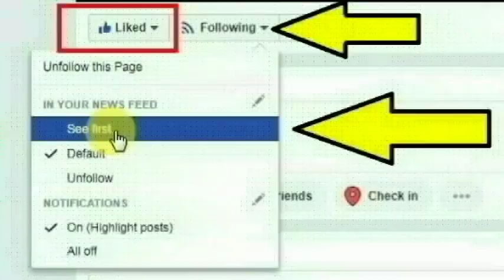மைசூருவில் கத்தோலிக்க டிஸோசஸ் பிஷப் கே.ஏ.வில்லியம் செய்ததை பாருங்க | Mysore Bishop